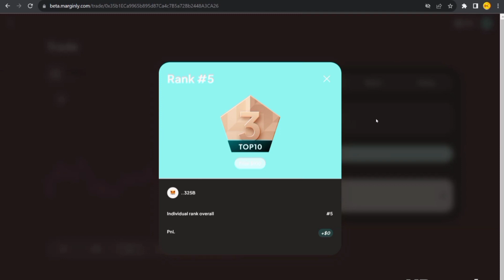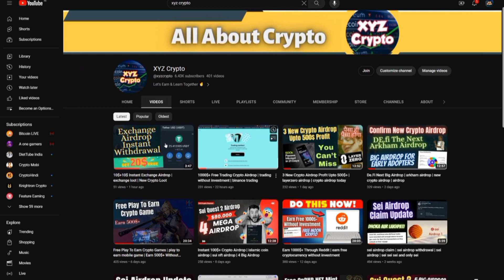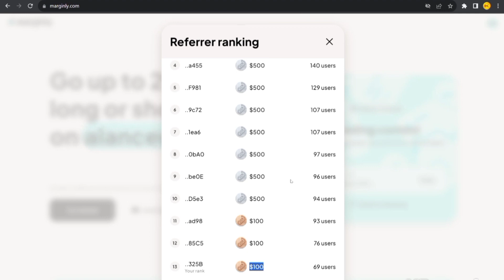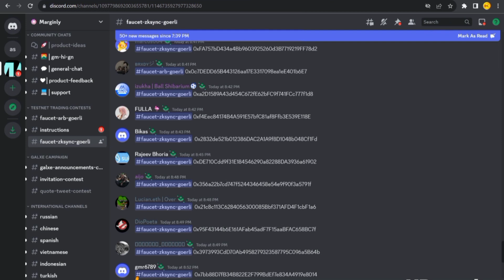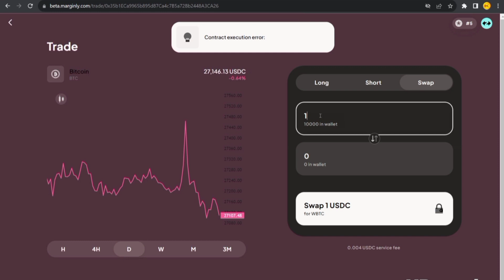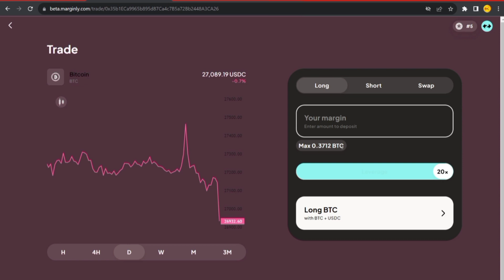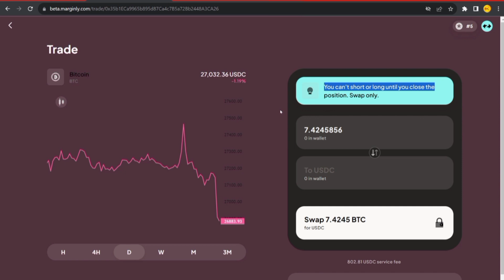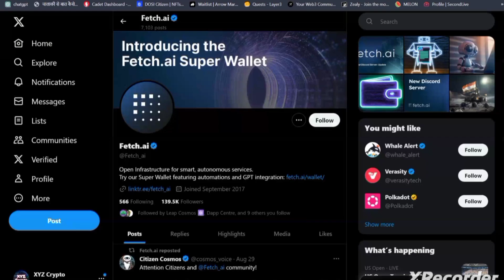Marginly Free Trading 6900$ Profit | free crypto airdrop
Bussiness Contact

Free Trading
binance trading
trading for beginners
trading contest
trading
how to trade
testnet trading
zksync era
zksync airdrop